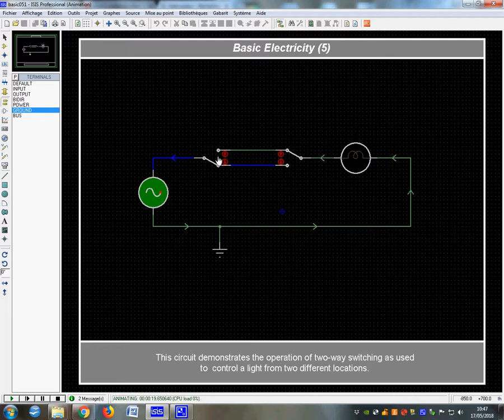montage va et vient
simulation sous Isis